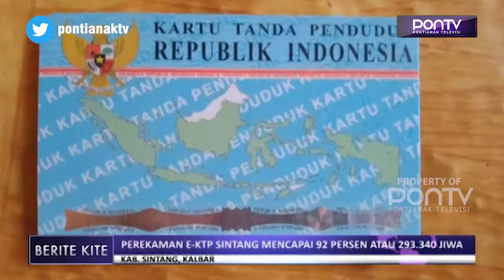PEREKAMAN E-KTP SINTANG MENCAPAI 92 PERSEN ATAU 293.340 JIWA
Proses perekaman kartu tanda penduduk elektronik di Kabupaten Sintang, saat ini sudah mencapai sembilan puluh dua persen. Rekam digital KTP dilakukan semaksimal mungkin, meskipun sejumlah kendala dialami. Seperti letak setiap kecamatan yang berjauhan, hingga sarana infrastruktur jalan dan jembatan yang kurang memadai